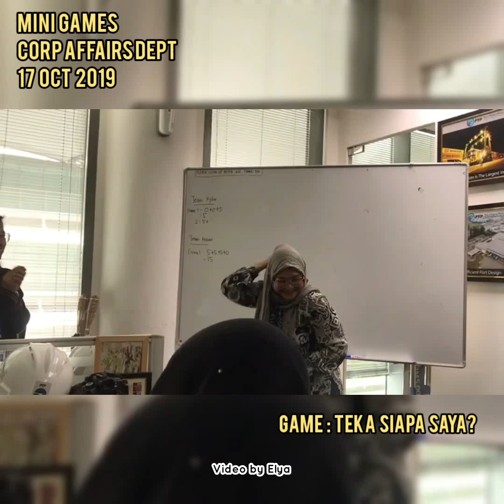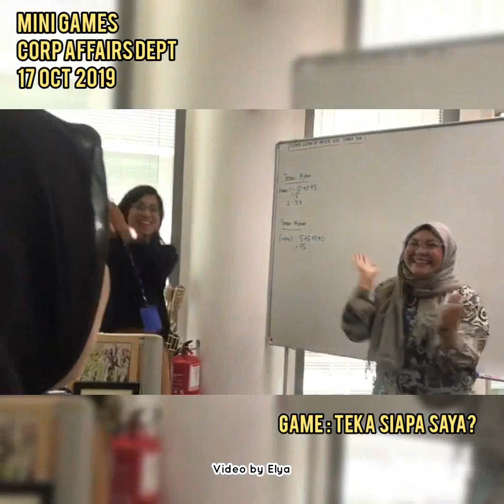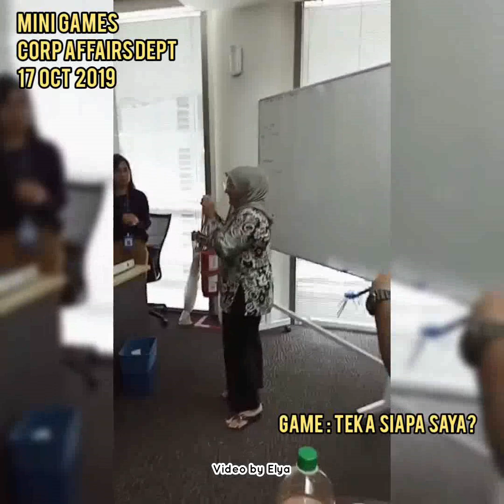Mini Games Activity - Teambuilding, PTP Corporate Affairs by Elqirani69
I love those games!
17 October 2019